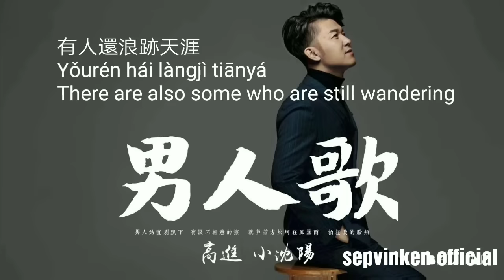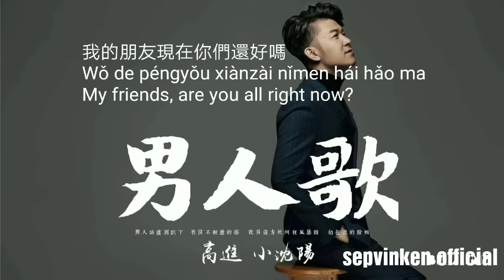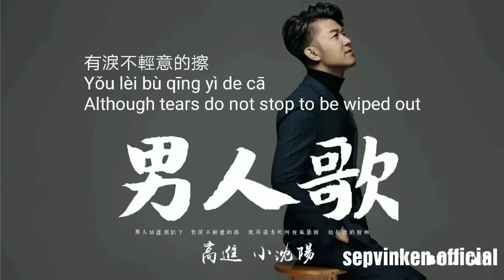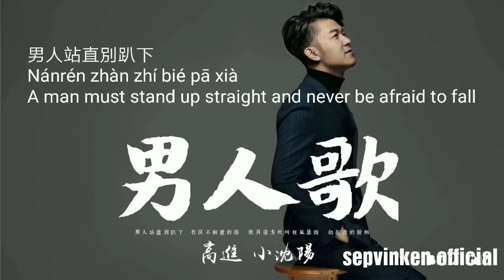Gao jin 高进 & xiao shen yang 小沈阳 ～ nan ren ge 男人歌 lyrics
SELAMAT MALAM TEMAN-TEMAN
DAN JANGAN LUPA COMENT HABIS INI SEPVINKEN HARUS UPLOAD LAGU APA LAGI.
                 TERIMAH KASIH😃